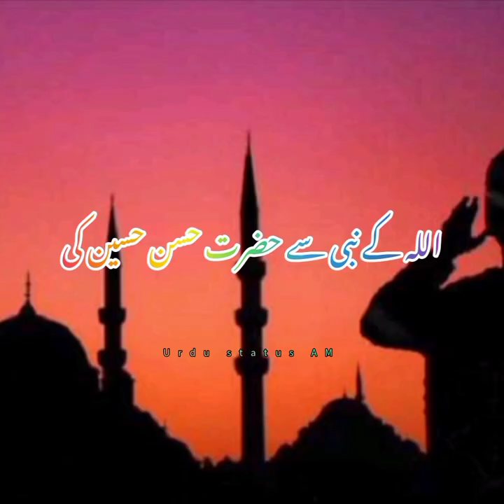azan itna bada amal qayamat kedin mukam hogar nabi ne UrdustatusAM#2023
urdustatusamShaitan Ki Dawat Char ChiJon Se Chalti
HaiURDUSTATUSAM#islamic status #

healing music nature yoga calm relax mind body zen
no worries total calm

website design
how to create a website
how to create a website for my
business
small business website design
website designer near me
how to set up a website
website design agency
web desigrn agency
web design company
top web design companies
web design cost

short video# X
100000 viwes 1 lakh like X
Urdu status#am viral X
how to grow YouTube channel XX
how to grow YouTube channel.. X
D
how to grow YouTube viral vid... X
popular video my first X
YouTube Instagram high qualit. X
super video first viral X
in the name altamash Raza XK

no worries total calm#azan itna bada amal qayamat kedin mukam hogar nabi ne UrdustatusAM#2023

i keyword research b
Neyword research
eyword research excel template
Neyword research best practices
Ney eeao
eywordearc
heyward research bng
broad
keyword research blackhat
reearch empower networ
O kevward reearh
wwrearrh hw rty
heyword research guide
keyword research examole
keyword research webinar
keyword research blackhatworid
Neyword reserch eoo0
Neyword reserch servce
eyword research epert
eyword research Do
keyword research excel spreadsheet
Neywrd reserch sero
eyword research benefits
keyword research tools free
keyword research blog
keyword research exact match
heyword researcher blackhat
keyword research broad or exact

keyword research+t
heyword research too
keyword research for se
eyword research checkis
eyword research free
eywrd reserch to
eyword research company
Neyword research for local seo

I keyword research d
heyward research googie
heyword research adwords
keyword resech docu
keyword research guide
enero
ewword research articies
heyword research google analytics
keyword research demystified
heyword research gogie adwords keyword tool
keyword research api
heyword research guide pdf
keyword research anayis
eyward research data
keyward research guidelines
keyword research and quntation manks
eyweeresenreh doe or you
Neyword researc g
ide To Keyword Resear..
Related images
egarte Mter
aywords
F
hess westport
beaoewine
toess e
sw
ekbeeane
ast toness
ast ness estpot ct
PPC Hero
Quick Keyword Tool In
reestyle fitness westpot
estyle faness wespot ct
Excel | PPC Hero
MP Small Business Search ..
SBS Mailbag: When
fop 10 Keywerds